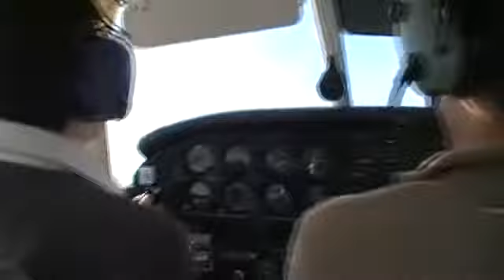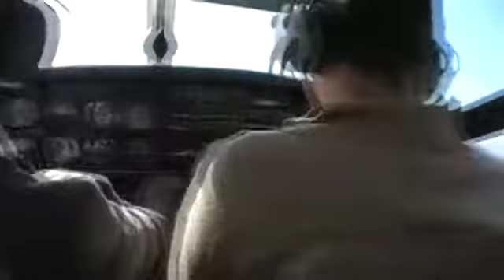Sobrevolando Ciudad Real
Sobrevolando Ciudad Real en la aproximación al aeropuerto. Avión: Piper Warrior II. EC-IJV